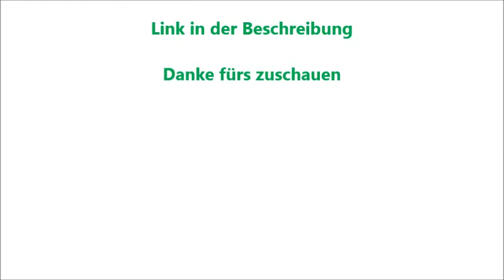Ausraster, Fails und Sprüche aus dem Let's play Splatoon 2 gespielt von Killersoccer Teil 6